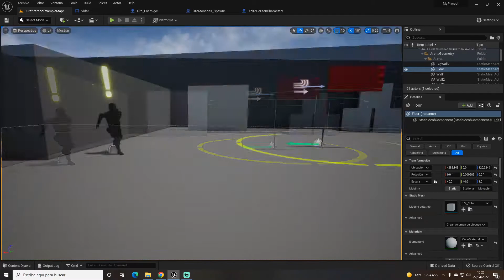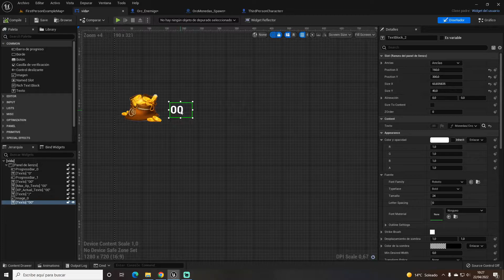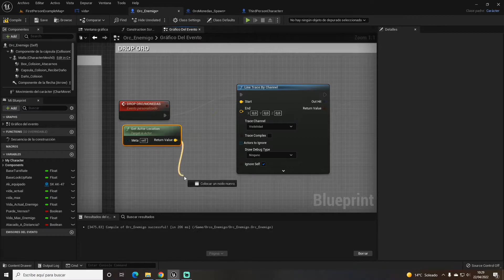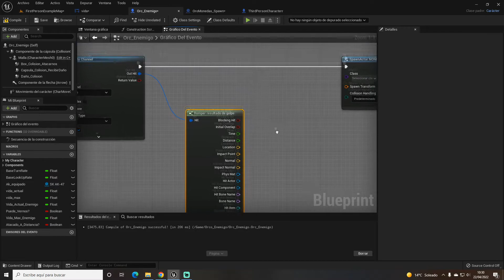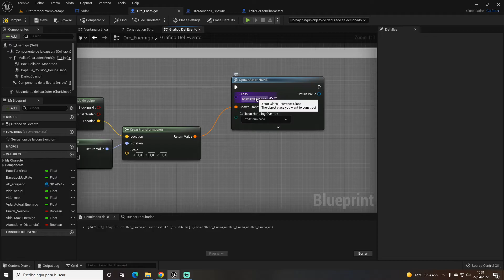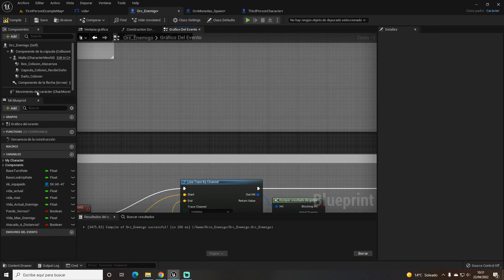Cómo crear loot de monedas aleatorio al matar un enemigo - Unreal Engine 5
Bienvenidos a otro vídeo más en el que hoy os enseñaré a cómo crear loot de monedas aleatorio al matar un enemigo en UE5, espero que os guste!